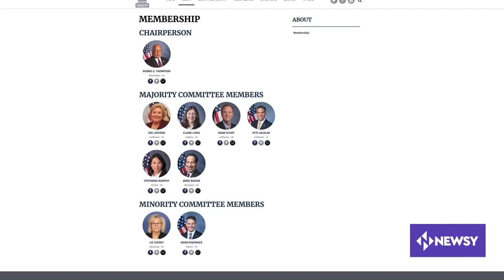16 Members Of Trump's Circle Received Subpoenas This Week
It's the latest in the House committee's investigation into the deadly Capitol riot on Jan. 6.